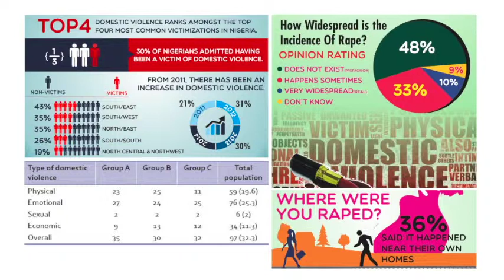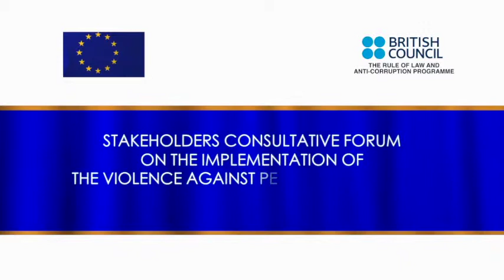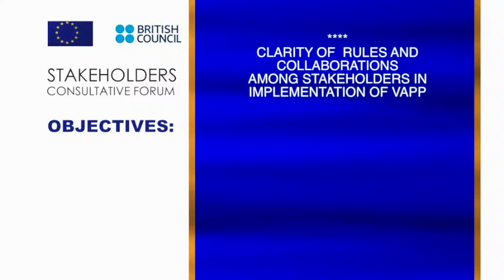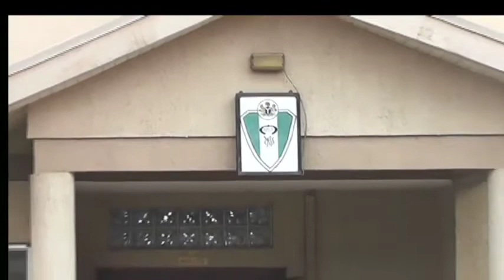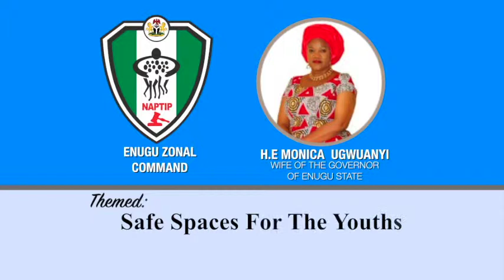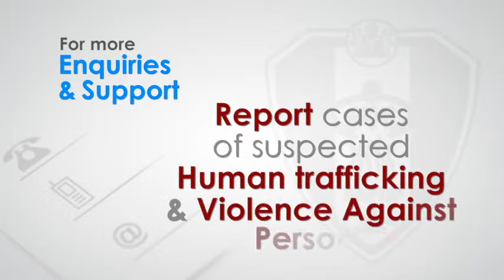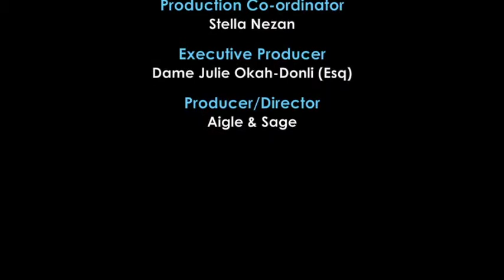EP 53 - DOMESTIC VIOLENCE